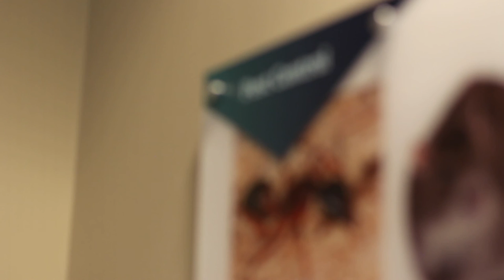The PestWeb Podcast Ep 4: The Must-Have Product for Managing Mosquitoes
As warmer weather approaches, we’re discussing the product successful PMPs are using for mosquito management – and how it’s changing the way they do business. Learn their secret by listening in today.